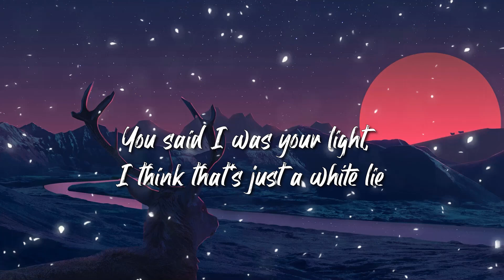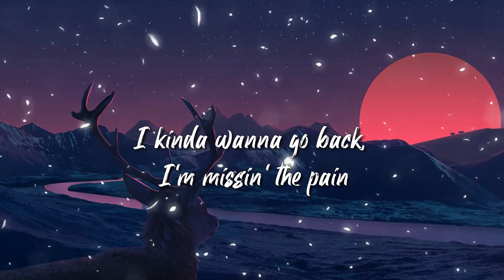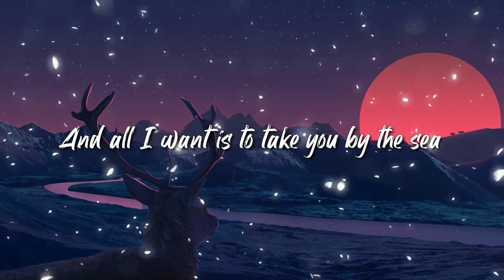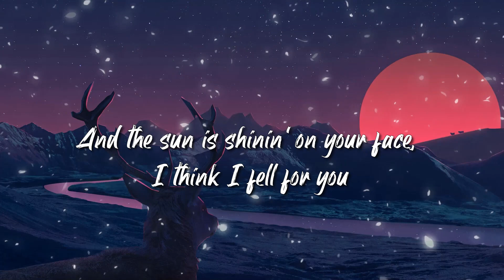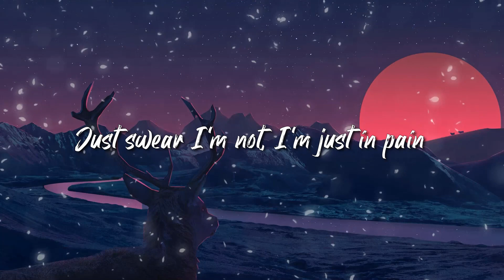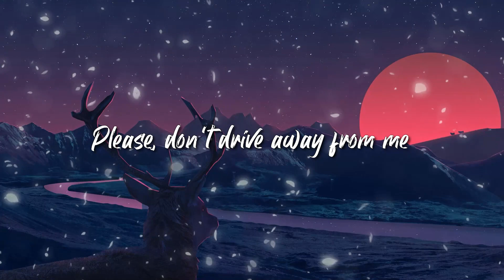BoyWithUke - Long Drives Lyrics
» Lyrics:
Yeah, I can't do these long drives sitting in the back seat
Thinking 'bout that one night when the world caught fire
Baby, and your eyes brightened up this dark scene

[Verse 1]
We just FaceTime, is this a sign?, I'm falling out of your life
You said I was your light, I think that's just a white lie
Feeling so rotten inside, thought I died
I kinda wanna go back, I'm missin' the pain
Of a heartbreak and life just don't hit the same
I'm having migraines, my friends all over the place with their life straight
I guess I'm afraid of growing out of my place

[Chorus]
'Cause I can't do these long drives sitting in the back seat

[Verse 2]
I'll show you sights from above
And take you to my dismal dreams
I'll see that falling stars will set your world on fire, baby
These flames weren't meant for you and me
You're make-believe, why can't you see?
The seven seas and all the ocean tides will fall into my dreams
I'm drowning, oh (Woah)
I wish you weren't so far from me (Woah)
I wish you weren't so far from me (Oh-woah)

[Outro]
Hey, I've been thinking 'bout you all damn day
And the sun is shinin' on your face, I think I fell for you
But okay, I know I might come off as strange
Just swear I'm not, I'm just in pain